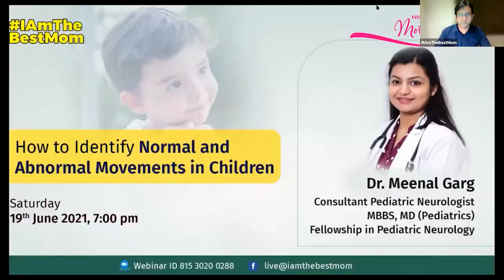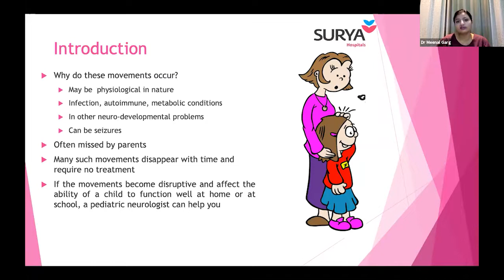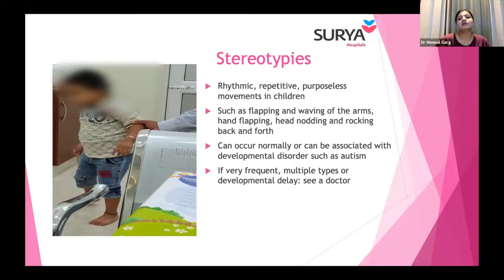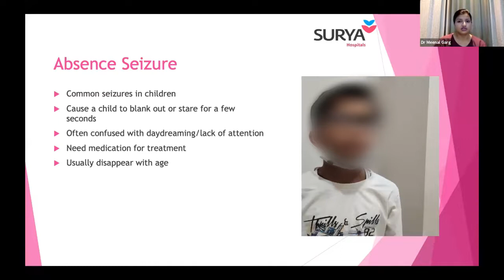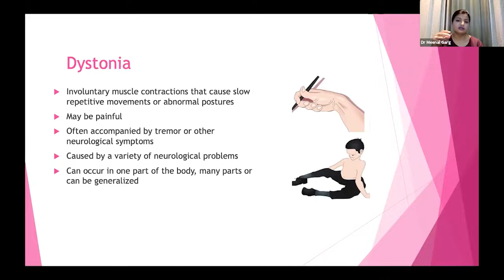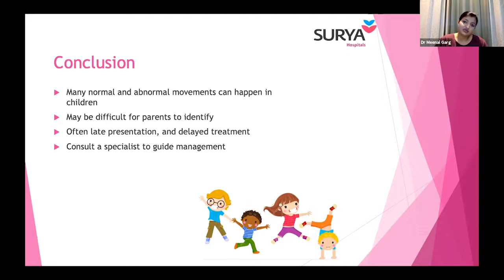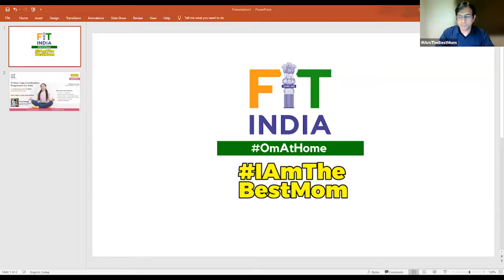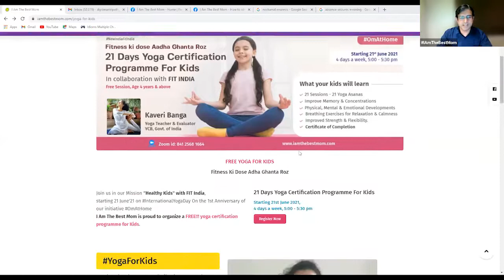Normal and Abnormal Movements in Children Dr Meenal Garg